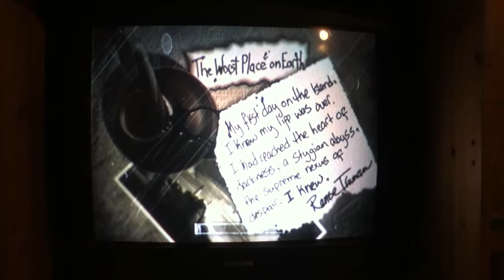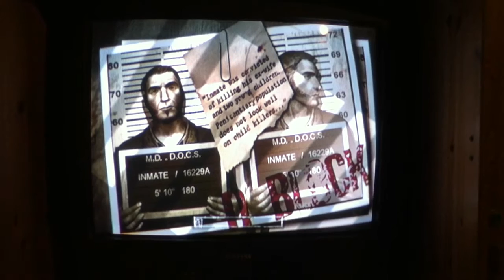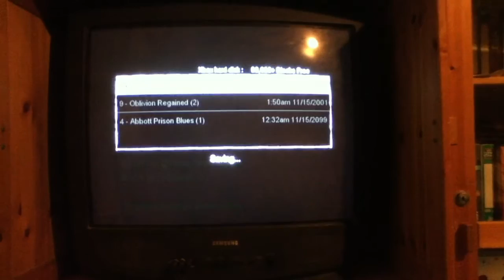Let's Play The Suffering (Part 1) Dead Bodies, Dead bodies everywhere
a shoddy, boring, slow paced first step into the wonderful world of LPing. Wish us luck!